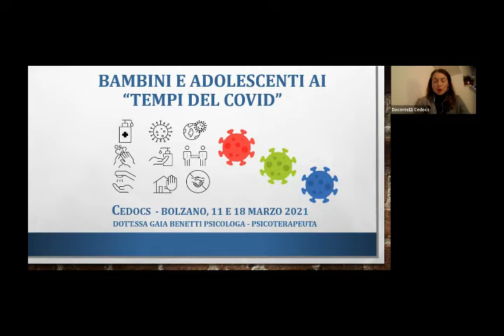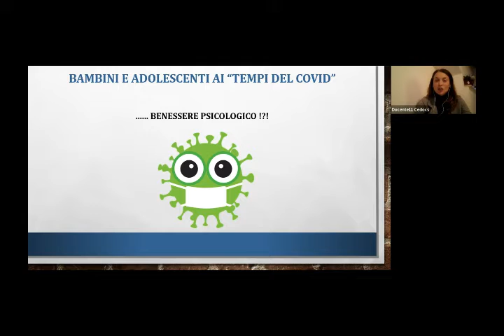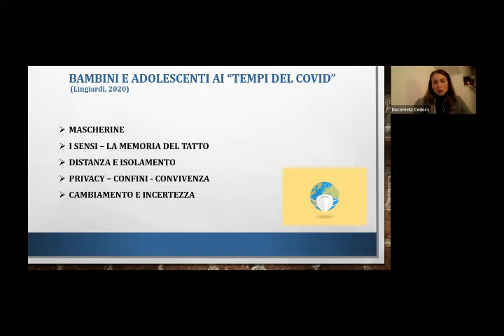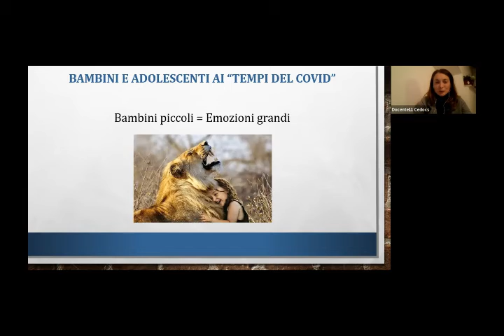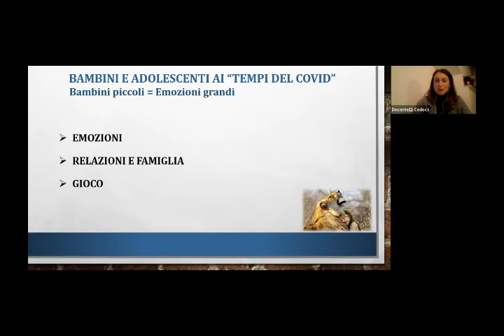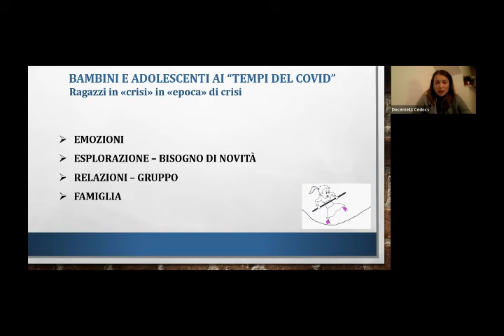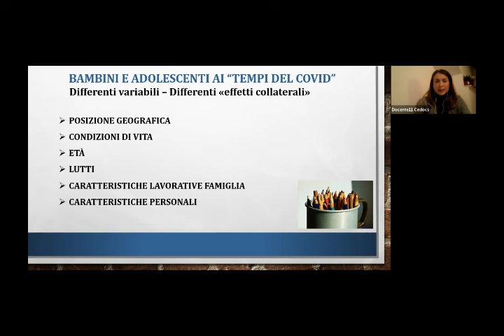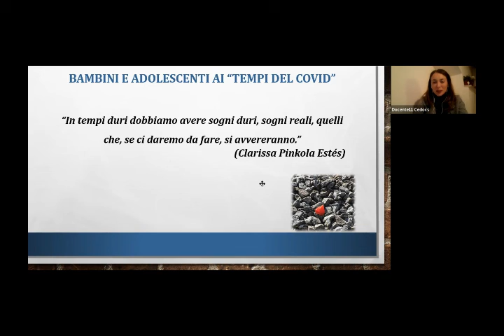Dott.ssa Gaia Benetti - Bambini e adolescenti al "tempo del Covid"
Siamo in diretta con la dott.ssa Gaia Benetti che ci parlerà di bambini e adolescenti alle prese con il cambio di abitudini nel "tempo del Covid"